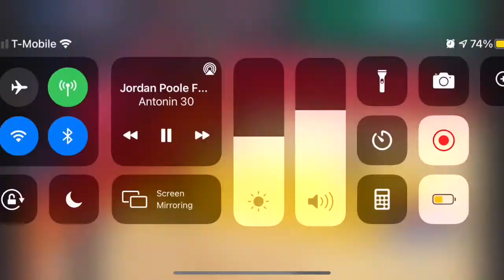Jordan Poole Is The Most Underrated Young NBA Talent